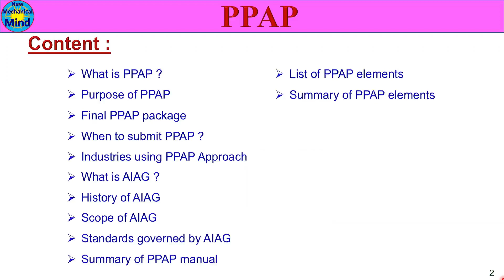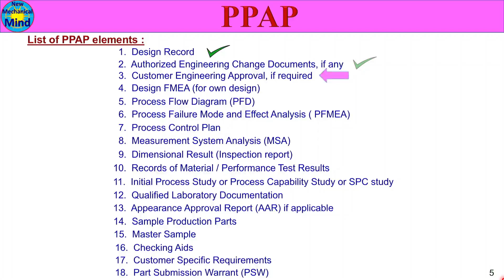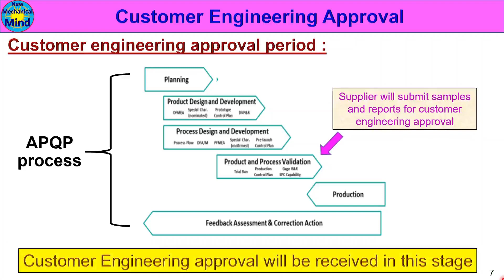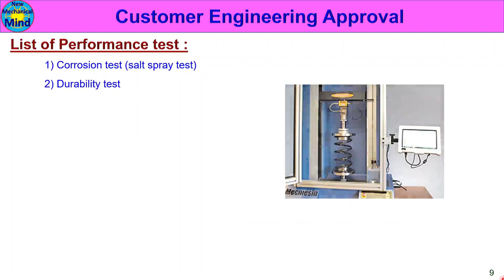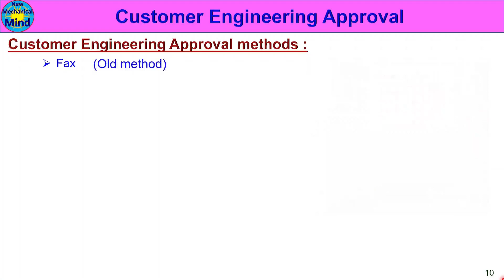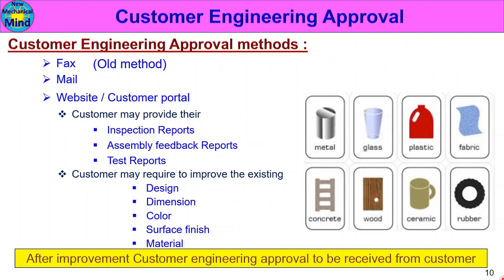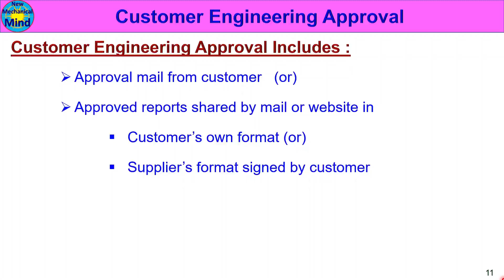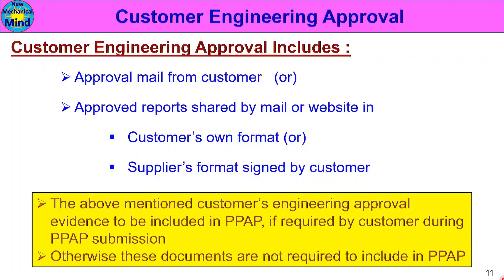PPAP | Part -4 | Customer Engineering Approval | in Tamil | ௭ளிய தமிழில் விளக்கம்